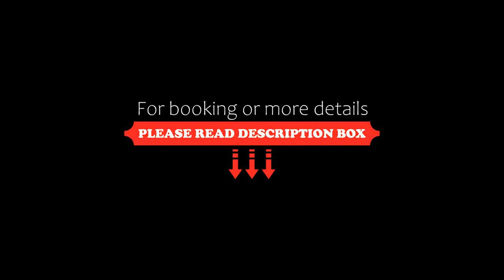Villa George, Faliraki, Greece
About Property:
Set amidst a well-tended garden, Villa George is located in the lively Faliraki of Rhodes, within 500 m from the sandy beach. It offers free Wi-Fi in its public areas and self-catering units with a private balcony overlooking the mountain.
Simply decorated in blue and white tones, the studios of George have a kitchenette with fridge and cooking hobs. Each unit is equipped with air conditioning, a safe and a TV with satellite channels. The private bathroom is stocked with a hairdrye...
Property Type: Hotel
Address: Agisandrou str., Faliraki, 85105, Greece
Searching For
1. Villa George - Faliraki - Greece
2. Villa George - Faliraki - Greece Address
3. Villa George - Faliraki - Greece Rooms
4. Villa George - Faliraki - Greece Amenities
5. Villa George - Faliraki - Greece Offers and Deals
Audio Credit:
Track Title: Reasons To Hope
Artist: Reed Mathis